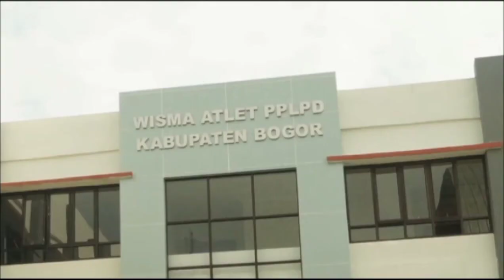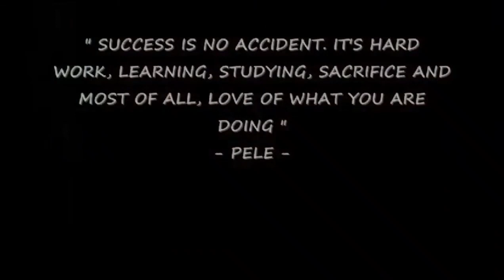PPLP kab Bogor